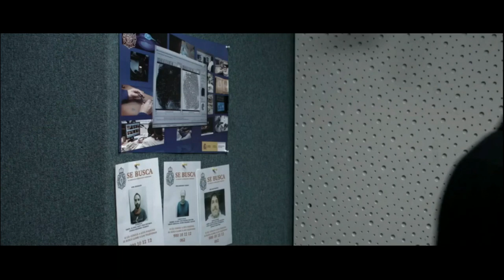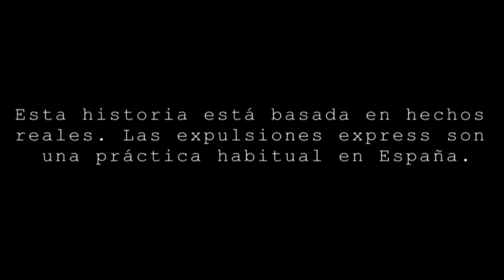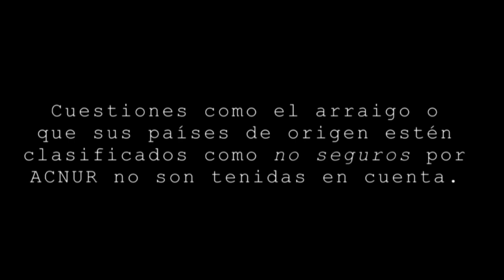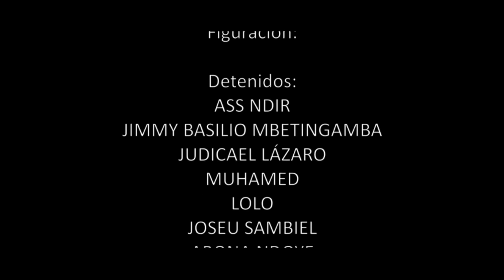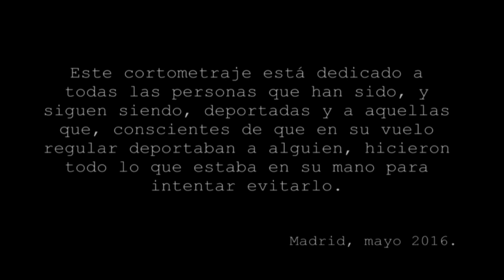El racisme institucional dels CIE i les deportacions exprés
Xerrada col·loqui organitzada per la Plataforma No en el nostre nom, que aplega entitats i col·lectius en defensa dels drets de les persones migrades i refugiades. "El racisme institucional dels CIE i les deportacions exprés" amb Mercè Duch, activista i membre de la campanya Tanquem els CIE.